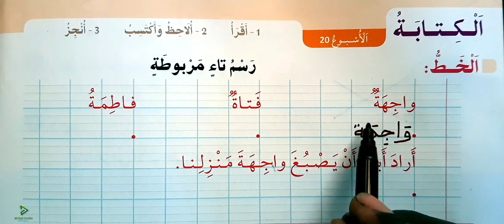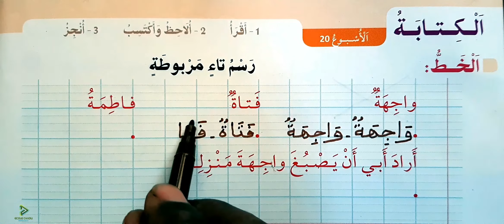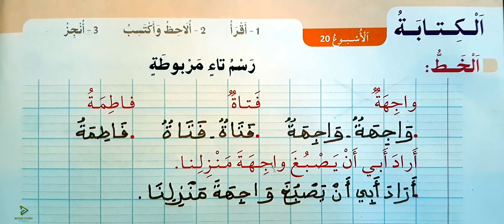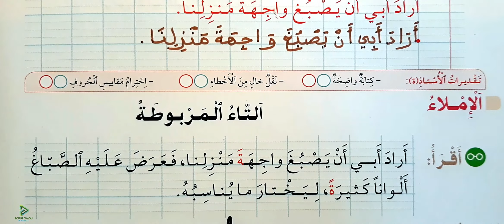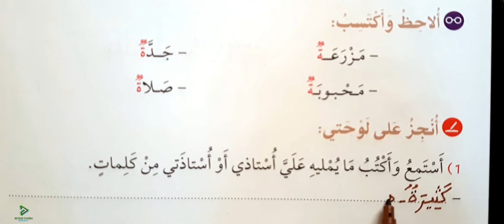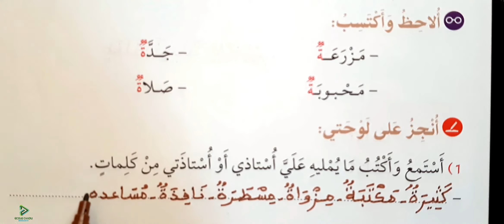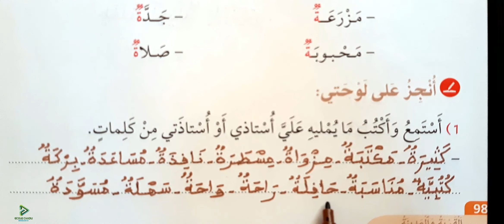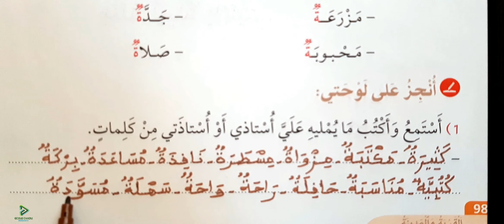في رحاب اللغة العربية الثاني ابتدائي الصفحة 98 الكتابة الخط الإملاء رسم تاء مربوطة